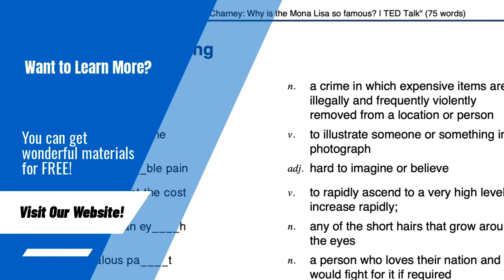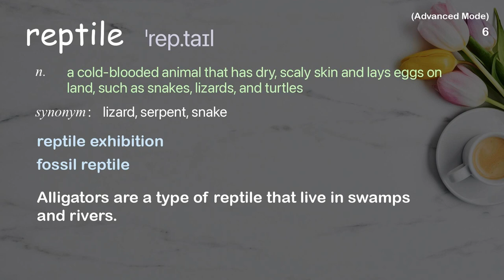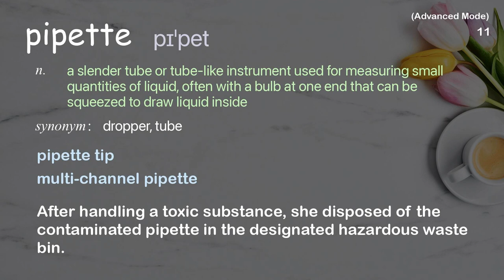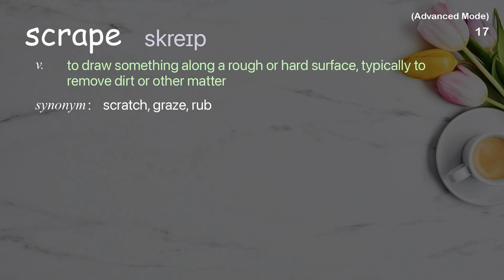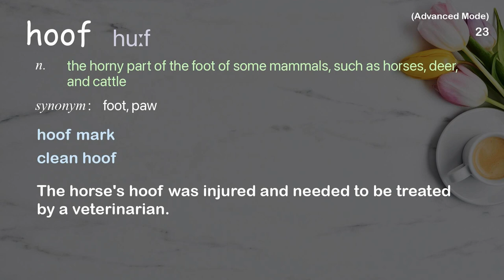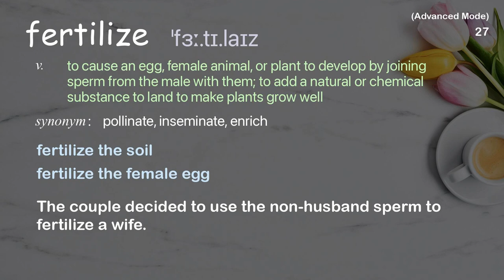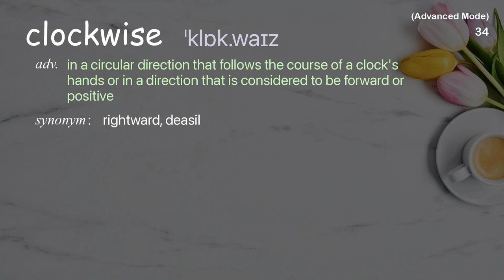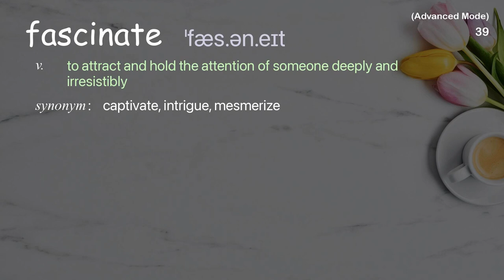40 Advanced Academic Words Ref from "Menno Schilthuizen: The evolution of animal genitalia | TED"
■PLEASE NOTE

■Reference Source
Menno Schilthuizen: The evolution of animal genitalia | TED Talk